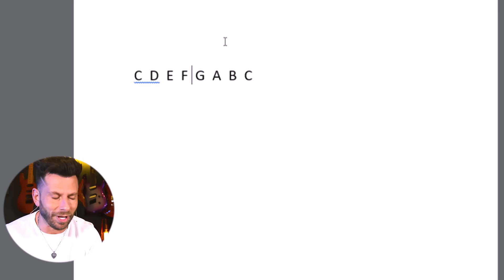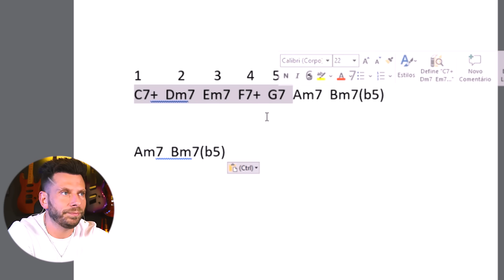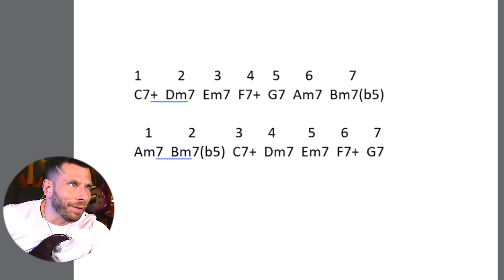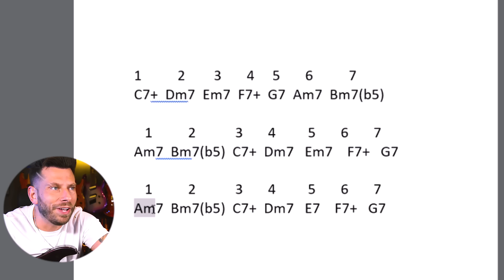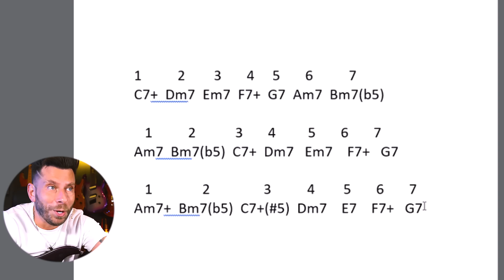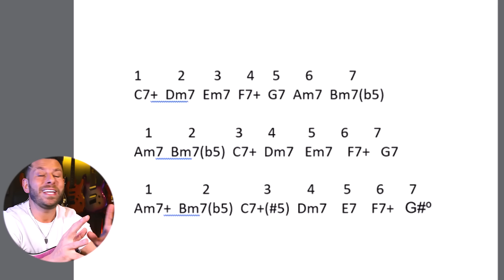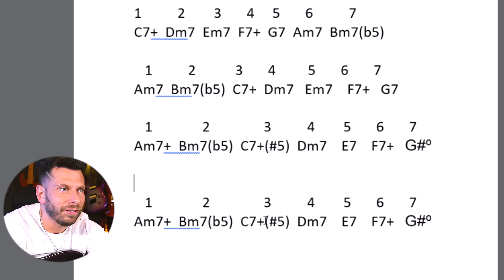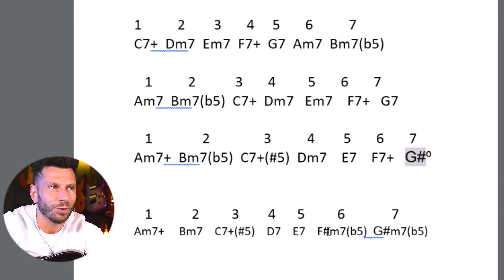A ORIGEM DO CAMPO HARMÔNICO MENOR, MENOR HARMÔNICO E MENOR MELÓDICO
Vamos lá então falar de Campo Harmônico, nessa aula darei uma passada rápida para você entender a origem desses campos e conseguir finalmente aplicar o Campo Harmônico maior, menor Harmônico e menor Melódico.

Equipe
▶Edição Guilherme Courel - @gui_courel
▶Redator Carlos Alexander Tavares Serafim - @carlosalexander.tavaress
▶Social Media Fred Tamburi - @fredtamburi